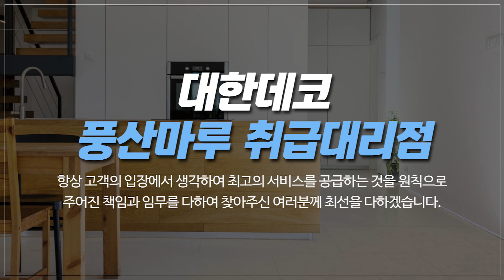남양주마루 대한데코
남양주마루판매시공 남양주마루 대한데코